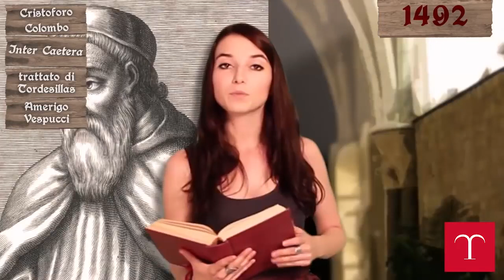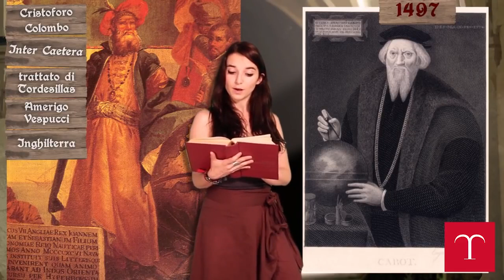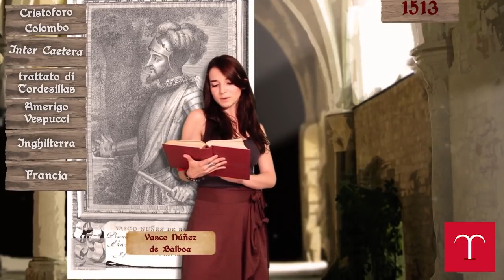La scoperta dell'America